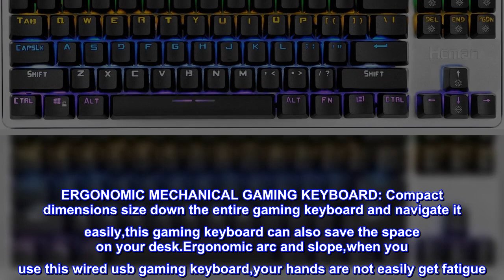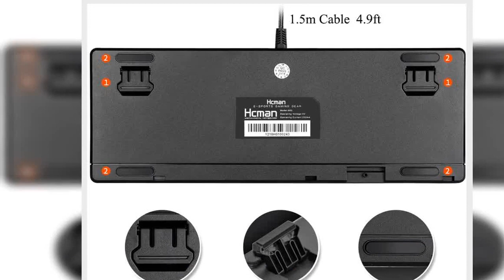Great product - Hcman Mechanical Keyboard Blue Switches,21 LED Backlit Modes Gaming Keyboard,Metal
Great product -  Hcman Mechanical Keyboard Blue Switches,21 LED Backlit Modes Gaming Keyboard,Metal Plate 100%

ANTI-GHOSTING MECHANICAL KEYBOARDS: Compatible Games And Office Mechanical Touch.This mechanical gaming keyboard adopts anti-ghosting technology that each key is controlled by independent mechanical switch,let you enjoy high-grade games with fast response,this gaming keyboard great for gamers,typist,programmer,writer etc
21 LED BACKLIT MODES KEYBOARD: This colors led usb wired gaming keyboard has 21 different lighting modes,lighting like rgb gaming keyboard.Customized adjustment for intensity and lighting for special game demand,press FN+END to start and save recording
MECHANICAL BLUE SWITCHES: Giving you a clicky and tactile feedback,sounded like cherry mx gaming keyboard,This gaming keyboard provides great tactile feel,sensitive and responsive.50 million times keystroke test, 60+/-15 grams keystroke force and 4.0+/-0.2mm keystroke travel,perfect for professional PC gamers and typists
ERGONOMIC MECHANICAL GAMING KEYBOARD: Compact dimensions size down the entire gaming keyboard and navigate it easily,this gaming keyboard can also save the space on your desk.Ergonomic arc and slope,when you use this wired usb gaming keyboard,your hands are not easily get fatigue
DURABILITY AND COMPATIBILITY: Aviation aluminum alloy pannel,slip design.Floting Keycaps with unique bicolor mold injection for durable.Made of top-grade ABS and metal material with matte-finish texture,it is sturdy and robust and splash proof design.The gaming keyboard support computer system including Windows 10,Windows 8,Windows 7,Macintosh Mac OS X,Windows XP,Windows VISTA,etc
I got lucky when I bought this.. I wish I could find another one
the most important thing to know is it is still working great in July 2021 purchased and used heavily since Sept 2017.. reviews on different keyboards vary widely and it is very hard for me to pick out my next model